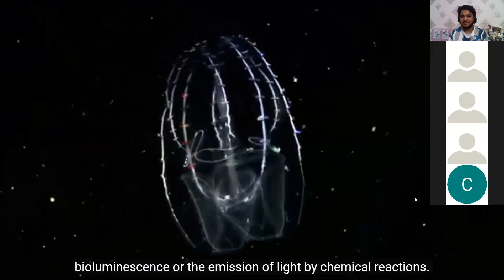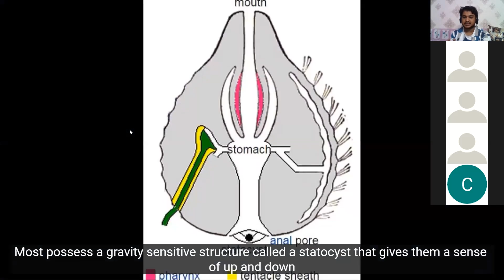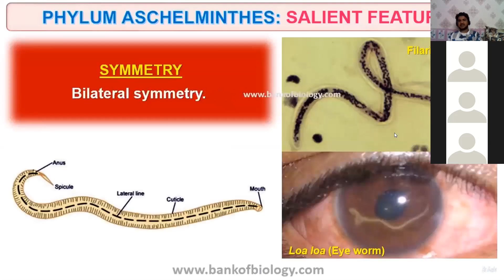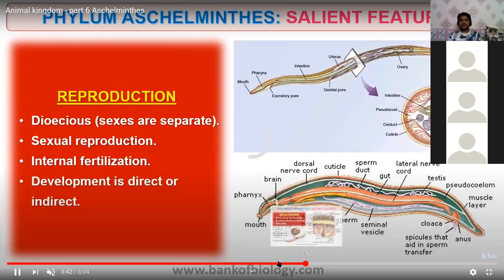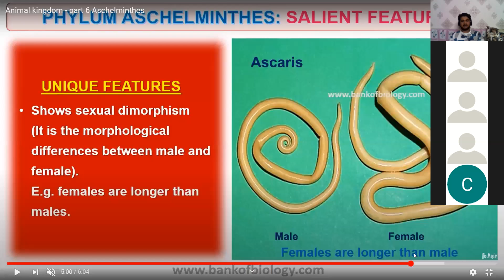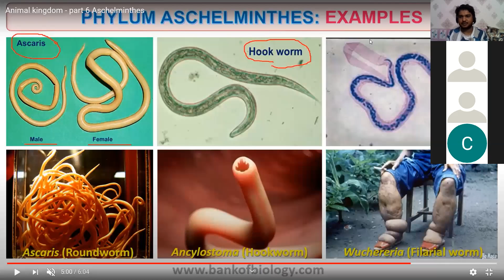ILC 11 BIOLOGY ( ANIMAL KINGDOM 2 )